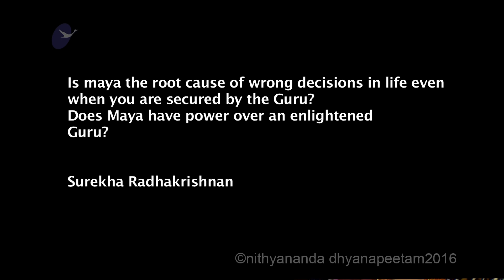Is Maya the root cause of wrong decisions? Does Maya has power over Enlightened Guru?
Is Maya the root cause of wrong decisions? Does Maya has power over Enlightened Guru? His Divine Holiness Bhagavan Sri

The Matrix - Q&A on Aum, Maya, Cosmic Law